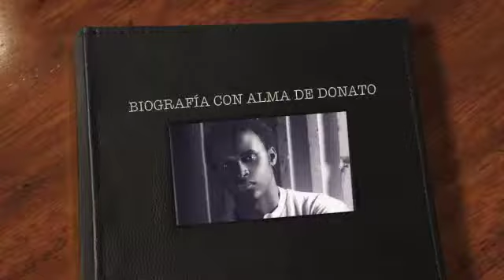Biografia con alma de DONATO